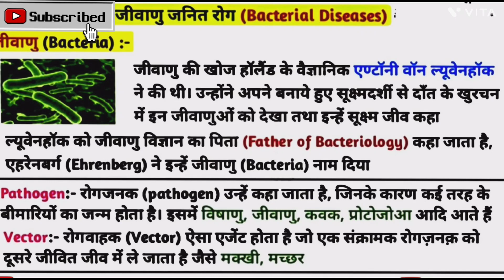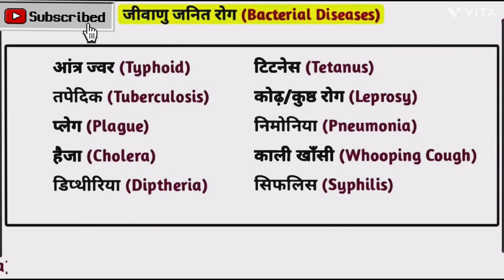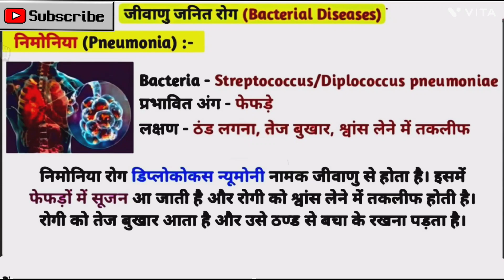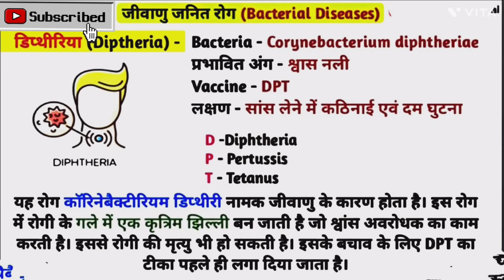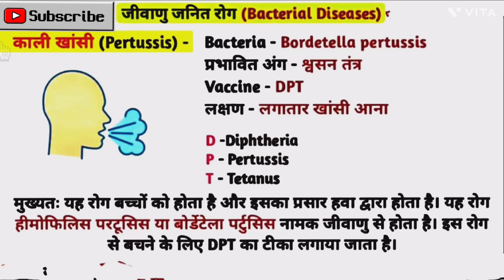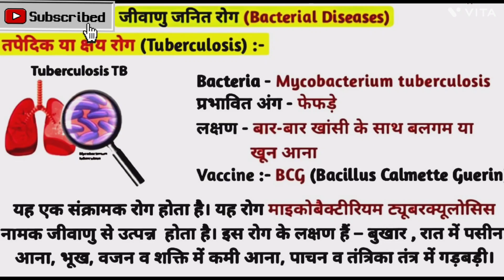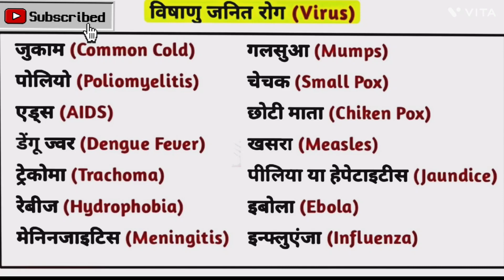science GK | विषाणु, जीवाणु जनित रोग | मानव रोग | virus | bacteria | human diseases in Hindi | SSC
police
UPSC
PET
uptet
CTET
Super tet
UPSSSC
railway NTPC
MTS
CGL
CHSL
GD
UPSI
RPF
banking
deled
beled
b. Ed
ALP
CPO
SSC
CSAT
SUPER tet
B.A.
class 12
class 11
class 10
class 9
class 8,7,6,5,4,3
JE
AE
NEET
Bihar TET
Bihar supertet
Hindi
हिन्दी
hindi vyakaran
hindi grammar
हिन्दी व्याकरण
हिन्दी साहित्य
english
english grammar
अंग्रेजी
संस्कृत
computer
कम्प्यूटर
samajik vigyan
सामाजिक अध्ययन
इतिहास
नैतिक शास्त्र
गृह विज्ञान
विज्ञान
science
home science
SST
हमारा भारत
मेरी दिल्ली
हमारी दुनिया
रिमझिम
marigold
हमारा अतीत
math maticks
math
गणित
बीज गणित
अंक गणित
ज्योतिष शास्त्र
भौतिक विज्ञान
रसायन विज्ञान
मानों विज्ञान
biological science
CDP
बाल विकास
child development
psychology
B.com
B.A.
B.ed
cooking with rj and Family
unit of time by cooking with rj and Family
samay ka matrak by cooking with rj and Family
समय का मात्रक by cooking with rj and Family
एक मिनट में कितने सेकंड होते है
एक घंटे में कितने मिनट होते है
एक दिन में कितने घंटे होते है
एक महीने मे कितने दिन होते है
एक साल में कितने महीने होते है
एक साल में कितने दिन होते है
rajyo ke rajkeey pakshi by cooking with rj and Family